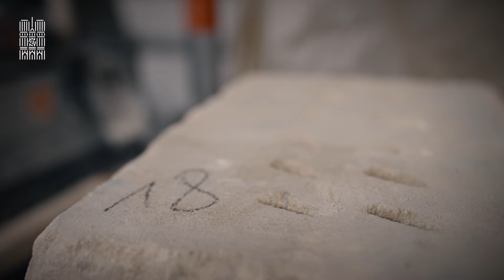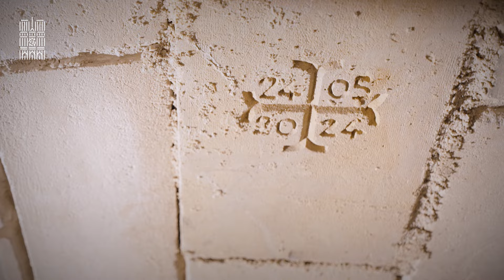Reconstruction de la voûte de la croisée du transept de Notre-Dame de Paris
🪨 Le 24 mai 2024, au cœur de la cathédrale, les maçons-tailleurs de pierre ont posé la dernière pierre de la voûte de la croisée. Entièrement détruite lors de l'incendie, sa reconstruction a nécessité 7000 voussoirs, préalablement taillés en atelier, et a mobilisé le savoir-faire d'une cinquantaine de maçons-tailleurs de pierre.

Gravée de la date de sa pose, cette dernière pierre marque la fin de la reconstruction des voûtes.

Peu de temps après, les 4 angelots de l'occulus (clé de voute) retrouvent leur dorure ⭐